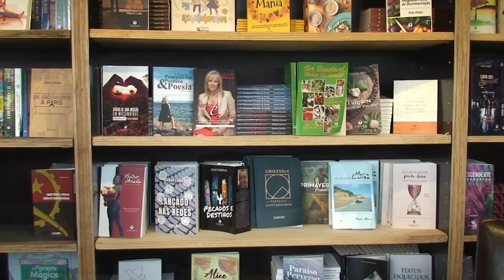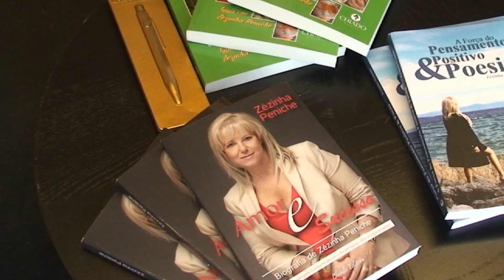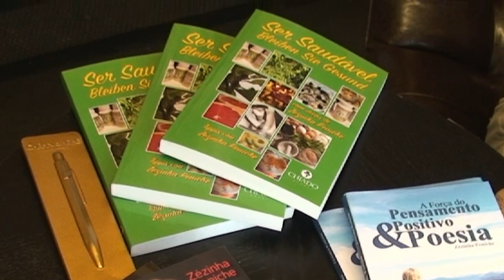Élvio Santiago e Zezinha Peniche na Feira do Livro "Lisboa 2020"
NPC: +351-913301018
Reportagem: Alexandre Faria
Imagem: João Branco